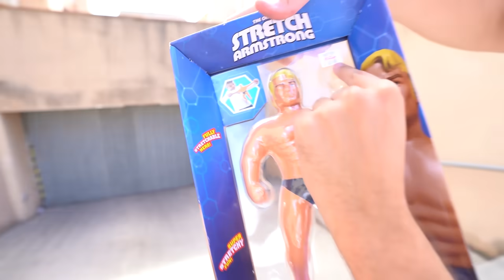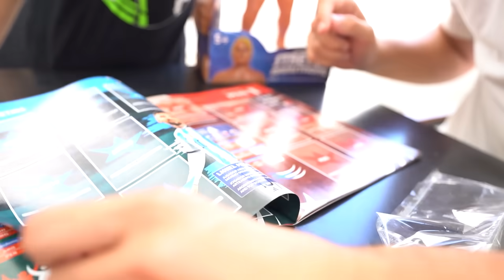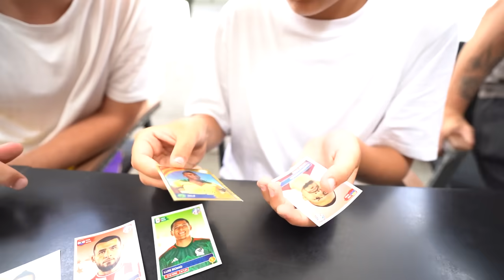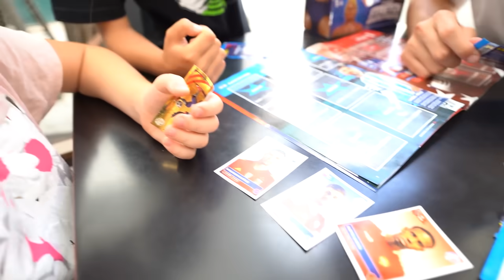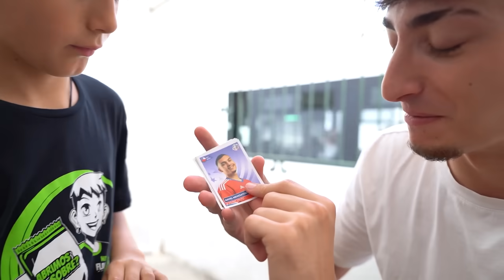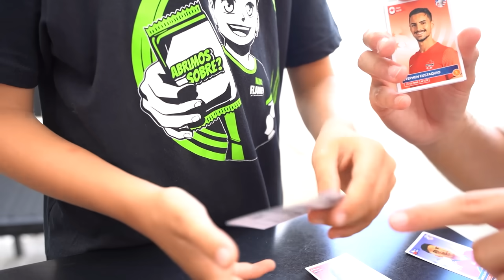DESCUBRO a la FUTURA NOVIA de JUANITO el SUSCRIPTOR!